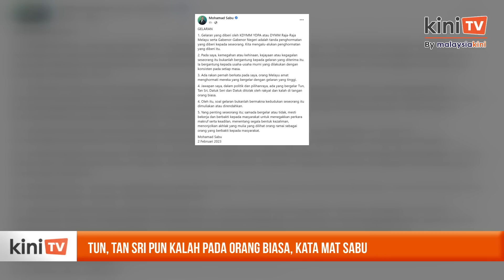Tun, Tan Sri pun kalah pada orang biasa - Mat Sabu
Gelaran yang diterima bukanlah cerminan kemuliaan bagi seseorang individu, kata Menteri Pertanian dan Keterjaminan Makanan, Mohamad Sabu.

Presiden AMANAH itu yang menerima darjah kebesaran membawa gelaran Datuk Seri semalam menyifatkan ia sebagai satu penghormatan.